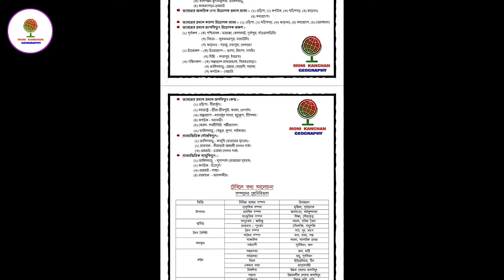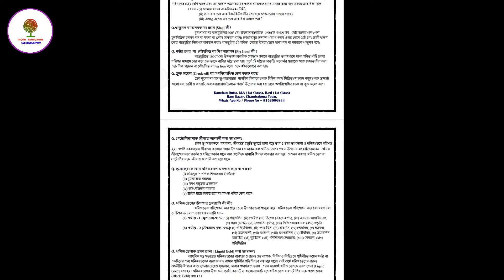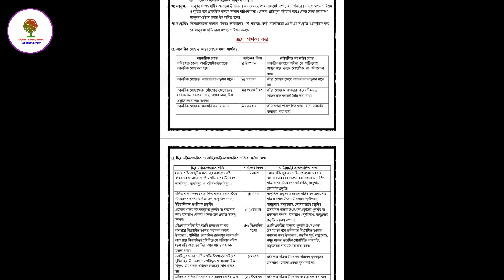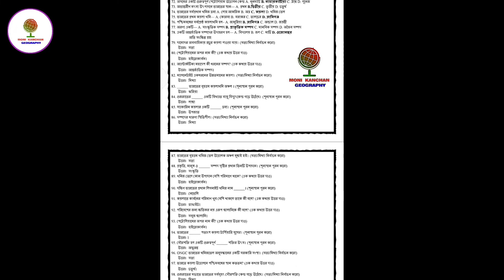নবম শ্রেণীর ভূগােল সপ্তম অধ্যায়: ভারতের সম্পদ || Class 9 Geography Chapter 7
🔥🔥🔥🔥  PDF টি নেওয়ার জন্য 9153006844 নং এ Whats App করো।
*শর্তাবলী প্রযোজ্য